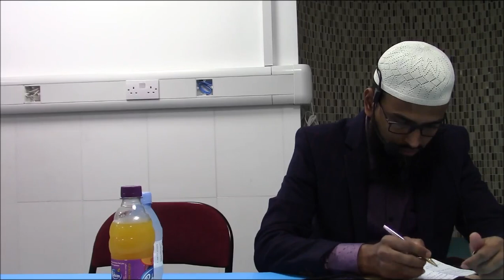"Youth Age" English talk by Advocate Faiz Syed